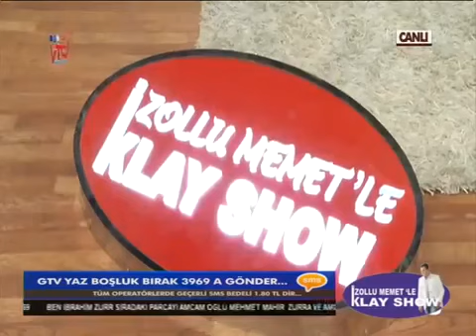Aşık Kamber Süper uzunhava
facebook SayfaLarımıza DavetLisiniz

▂▃▄▅▆▇█▓▒░KARADENİZ PRODİCTİON░▒▓█▇▆▅▄▃▂

Önemle Duyurulur:
Başka Kanallara İzinsiz Kopyalanıp Yayınlanması ı Halinde Gerekli Hukuki işlemler Yapılacaktır Ayrıca Youtube ÜzerindeTelif Atılacaktır Kopyalanması yasaktır

➤ İzollu Memet ➤ İzollu memet 2019  ➤  İzollu Memet Yeni ➤ İzollu Memet Düğünde 2019
➤ Mikail Cebrail ➤ Mikail Cebrail 2019  ➤ Mikail Cebrail Yeni
➤ Hacıali deveci ➤ Haciali Deveci Ağır Delilo Cida Hızlı Halay Kırıkan
➤ Grup Star 2019
➤ Seydi Vakkas Yeni ➤ Seydi Vakkas 2019  Albüm
➤ Hicabi Salık Grani 2019
➤ Grup Şile  2019  ➤ Burhan Oğul 2019
➤ Grup Devrim  2019  ➤ Yusuf Ertürk Yeni ALbüm 2019
➤ Grup Yare Emrah 2019
➤ Grup Seyran 2019
➤ Burhan Onur 2019
➤ Özgür Kılınç
➤ Grup Dİyar 2019
➤ Öz Dİyar 2019
➤ Kadir Buzcu
➤ Kral deniz 2019
➤ Emrah Özdemir
➤ Memet ŞEn
➤ Grup Akıncılar
➤ Grup Özcanlar 2019
➤ Grup Öz Dİlan 2019
➤ Mikail Doğan
➤ Hüseyin Ekinci 2019
➤ Söğütlü İstmet
➤ Mikail Doğan
➤ Söğütlü Mıçey
➤ Grup Yıldız
➤ İmam Karakuş 2019
➤ Memet Bakıray 2019
➤ Grup Hejan 2019
➤ Suvarlı Emrah
➤ Suvarlı Ömer
➤ Ali Çetin 2019
➤ Beyza Kamera
➤ Haydar Öztürk
➤ Memet Kalkan
➤ Murat Çevik
➤ Atilla Kaya
➤ Grup Yare 2019
➤ halit çoban
➤ Ramazan Köse
➤ Grup Penç Bra
➤ Dırej Osman
➤ Emin Şenel 2019
➤ fayat alagöz
➤ ahmet onurlu
➤ grup devran 2019
➤ ramazan çelik
➤ beydirli sadık
➤ Hasan Çoban 2019
➤ klay müzik
➤ Erkan Acar
➤ halil tanyıldız
➤ Ali döre 2019
➤ Eme Xece 2019
➤ Haşim Gülistan 2019
➤ Hasan Çiğdem
➤ Abdullah Karadeniz
➤ Karadeniz Muzic
➤ Foto Emir
➤ Aysel Yılmaz  2019
➤ Funda Kasetçilik
➤ Gezer Müzik
➤ Eskiköy düğünleri besni
➤ Grup Markaz 2019
➤ Fırtına Çelik 2019
➤ Süleyman Çetin
➤ Ömer Yücel 2019
➤ Veysel yaşar 2019
➤ Grup Seyhan 2019
➤ Grup Evin
➤ Grup Ezgin

metin akin caner yilmaz muzaffer şahin grup seyran konseri yaralarım sızıliyor , yılmaz güney, halit bilgiç,yusuf harputlu, ferman akdeniz ,ebubekir çimen ,ozkan govend gowend çepki düğün düğünler kürt kürtler kürtlerin türk türkler türklerin laz lazların halayları düğünleri izle seyret indir video klip full hd bağlama kars van hakkari şırnak bingöl mardin amed diyarbakır  bazid doğubeyazıt amed diyarbakır şırnak kemale amed lo kirivo eşka dıla zore şivan perwer kürtçe kurdish music  kinem kine em awaze çiya ez hevalım gulamın gula sore lo haymana çu rojek daye daye halepçe halay gowend ibrahim tatlıses hozan dinoibrahim  rojhelat DELİLA ÇİYA SİPAN SİPAN XELAT DİYAR KAWA KOMA ÇİYA CİWAN HECO ZINAR SOZDAR SOSIN ŞAHE BEDO DİNOXELİL XEMGİN BİRHAT ŞEHRİBAN GULİSTAN AMED  ROJDA ROTİNDA  HOZAN SERHAT  APO AGIRE JİYAN AYDIN AYNUR BESER ŞAHİN ÇARNEWA DELİL DİLANAR  HENE HECİBRAHİM ROJHİLAT KOMA ASMİN KOMA AZAD KOMA BERXWEDAN  KOMA ÇARNEWA-